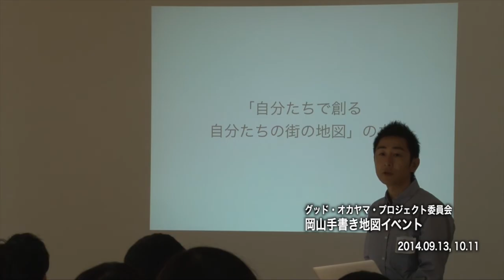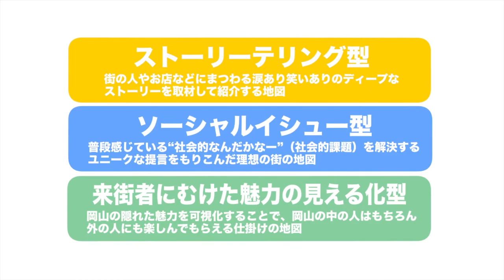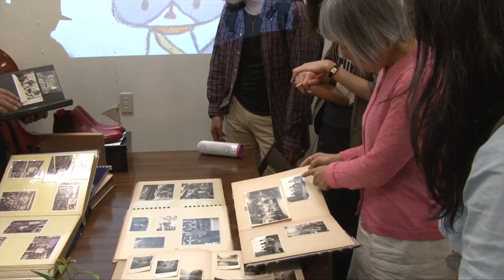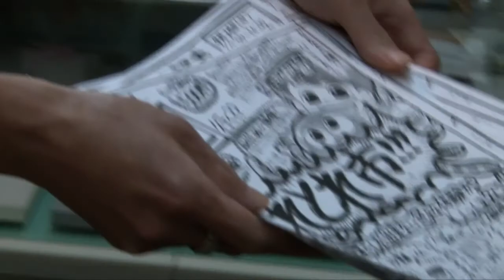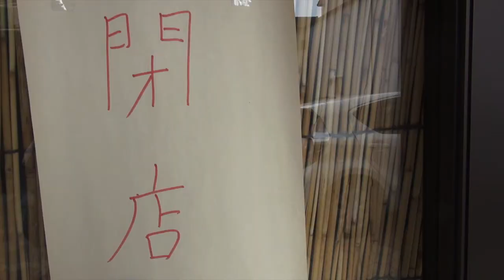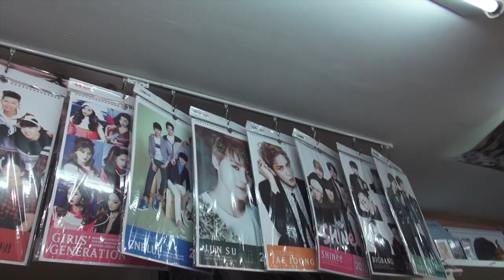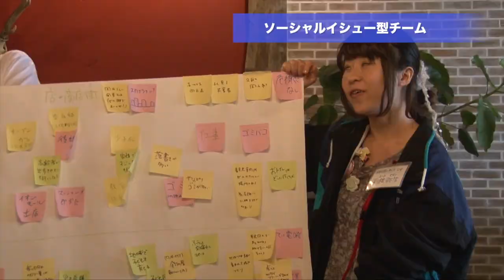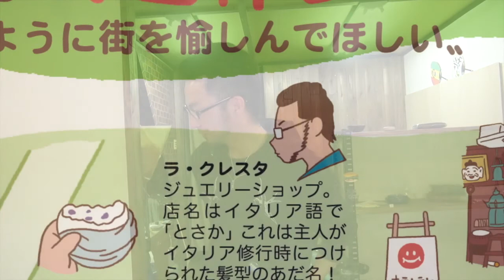岡山手書きマップVer1